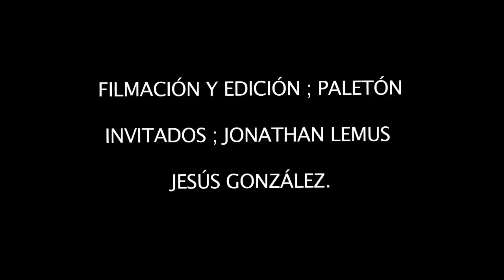BANGUARD Jorge Soto "Weeman"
Tercer capítulo de la serie Banguard con el campeón del primer lugar en el Royal Side Sripe  Vans 2017 Jorge Soto "Weeman" Porque si eres bueno en algo, no lo haces gratis. Joker
Banguard Pratrocinado por Mortal Skateboards